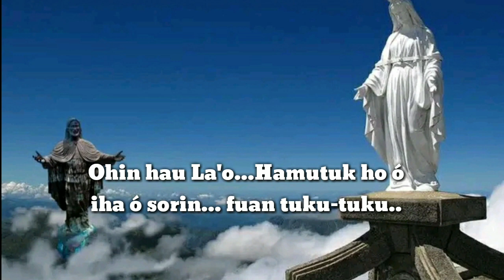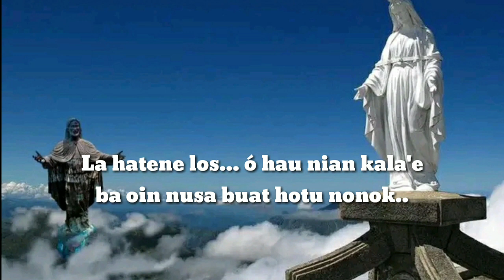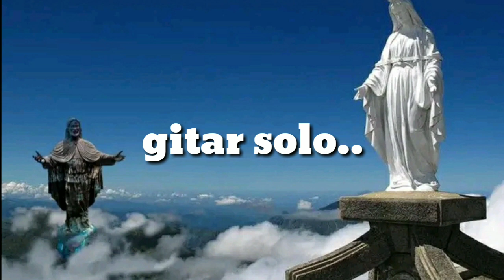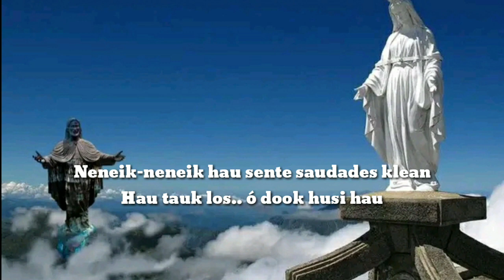Karaoke Persia ...??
Ohin hau lao hamutuk ho o
iha o sorin fuan tuku-tuku
laran haksolok kaer o liman
hau hatene o mos sente.

la hatene loss o hau nian ka lae
ba oin nusa buat hotu nonok
tempo ne'e riku ho haksolok
hakarak loss o sai hau nian
Wainhira tilun ne'e rona o nia naran
fuan ne'e tuku-tuku la tuir dalan
neneik-neneik hau sente saudades klean
hau tauk los o dook husi hau
hau tauk loss o dook...